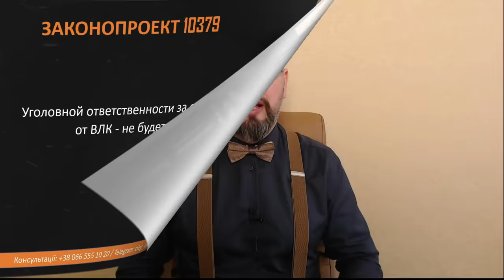Новые штрафы: законопроект 10379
Законопроект 10379 был подан еще до нового года и прошел первое чтение месяц назад. Все это время мы пребывали в неведении: останутся ли штрафы за неявку по повестке в ТЦК и СП или же за не обновление данных в размере 200 тысяч, будет ли уголовная ответственность за отказ от ВЛК, будут ли задерживать на трое суток за отсутствие военно-учетного документа (военный билет, приписное удостоверение)? И вот, наконец-то, появилась сравнительная таблица законопроекта 10379 ко второму чтению, которая дала ответы на эти вопросы. И этот ответ такой: в связи с новым законом о мобилизации, с необходимостью усилить мобилизацию в Украине, увеличиваются и меры ответственности за нарушение правил воинского учета, закона о во и вс.